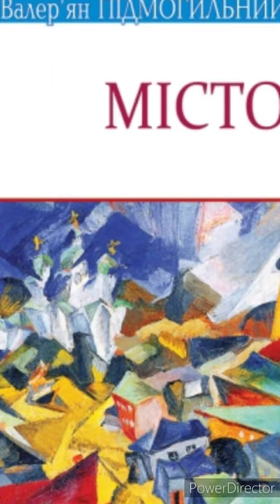"Місто."//В.Підмогильний//Скорочено. Стислий переказ//Шкільна програма 11 клас